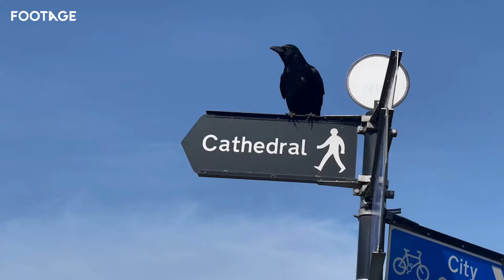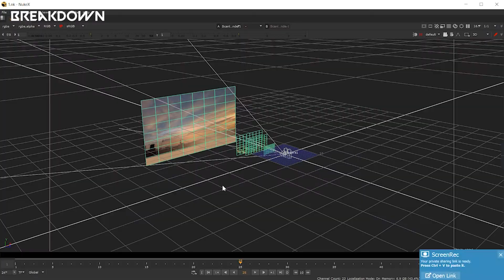Nuke Vfx/Compositing Showreel 2022 (1)